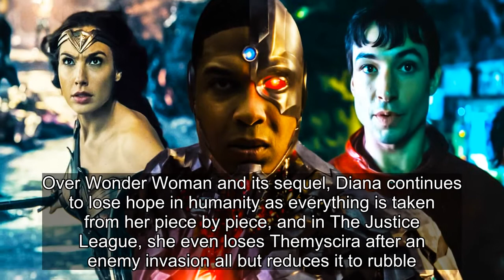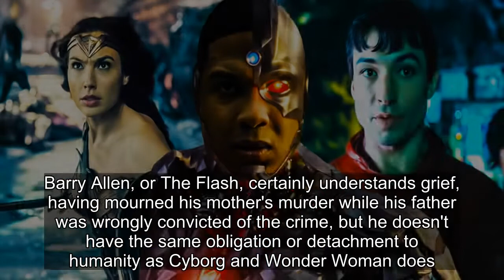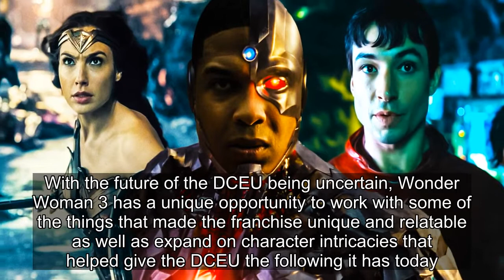Why Cyborg’s Best DCEU Future Is In Wonder Woman 3 (Not The Flash)